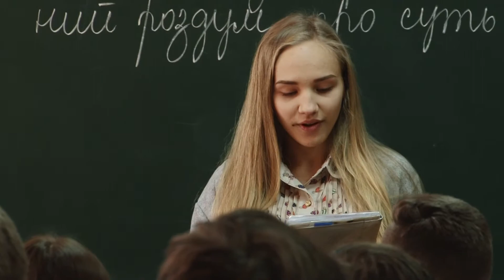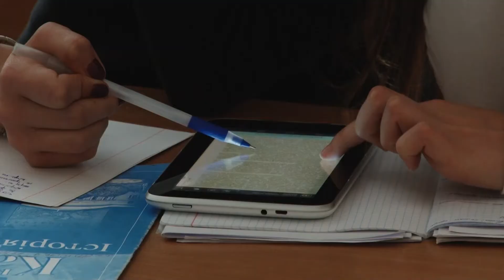Юні науковці - призери обласного конкурсу МАН